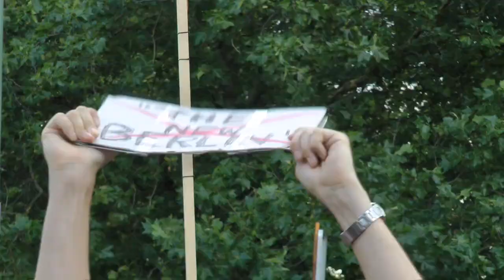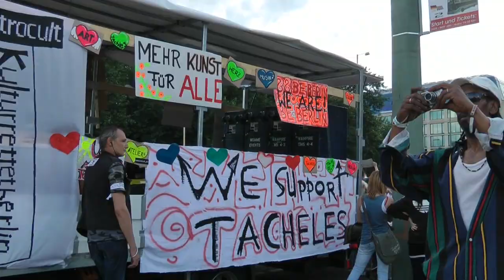Tachles Parade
Wir Berliner haben am 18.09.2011 die Wahl!

Rettet Berlin -- vor der Privatisierung!
Berlin ist mehr Wert, als die Investoren zu zahlen bereit sind. Eine Politik, die öffentliche Räume und Gebäude nur als potenzielle Verkaufsobjekte sieht, ist keine Politik, sondern allenfalls ein Wirtschaftsbetrieb. Eine echte nachhaltige Stadtentwicklung sieht anders aus! Das Renditediktat privater Investoren schadet dem Gemeinwohl.
Wir fordern die garantierte Erhaltung der Grundversorgung durch die öffentliche Hand, sofortiger Stop von Privatisierungen und Lobbywirtschaft!

Rettet Berlin -- vor Mietwucher!
Die Mieten steigen, obwohl immer mehr Menschen auf bezahlbaren Wohnraum angewiesen sind. Zudem zerstört immer mehr Büro-Leerstand die Stadt. Die Verdrängung niedriger Einkommenschichten oder Hartz4 Bezieher in die Außenbezirke ist längst Realität, während sich wenige Reiche exklusiven Wohnraum teilen. Der Ghettoisierung ganzer Bevölkerungsschichten, ob arm oder reich, muss dringend entgegengewirkt werden. Die Eigentumsimmobilienblase wächst und wächst und nicht nur die unteren Mietkosten werden dadurch nach oben verzerrt, auch der mittelständische Anleger wird mit dem kreditbefeuerten Immobilenspekulationsspiel​ ein weiteres mal um seine Anlagen gebracht.
Wir fordern, dass dem Anstieg der Mieten wieder Regulierungen entgegengesetzt werden, Rekommunialisierung von Wohnraum sowie neuer sozialer Wohnungsbau statt teurem Sozialarbeiter-Quatiersman​agement!

Rettet Berlin -- vor der Wegwerfarchitektur! In der ganzen Stadt gibt es Spekulantenpläne, um die noch bestehenden Frei- und Endwicklungsflächen rücksichtslos zuzubetonieren. Architektur, die an ökologischen und ökonomischen Tatsachen vorbei entwickelt wird, hat Berlin genug. Berlin verliert seine Originalität und Potentiale, die zahlreiche Besucher begeistern, indem einmalige geschichtsträchtige Bausubstanz und kreativ genutzte Freiräume zugunsten einer Billigbebauung ersetzt werden.
Wir fordern eine nachhaltige und dezentrale Stadtentwicklung unter echter Bürgerbeteiligung!

Rettet Berlin -- vor dem Ende der Kunst!
Die Kunst und Kultur, die Berlin ausmachen, werden zunehmend durch kurzsichtige Investmentprojekte behindert. Die freien Kunst- und Kulturszenen der Stadt, welche auch als touristisches Markenzeichen gelten, können so nicht überleben. Unter den momentan herrschenden raubliberal verzerrten Marktbedingungen können sich die freien Szenen nicht refinanzieren und damit weiterentwickeln. Ohne eine nachhaltige Kunst- und Kulturpolitik, welche auch die experimentelle und Off-Kultur in die Förderung miteinbezieht, wird Berlin sein Gesicht und seine weltweite Ausstrahlung verlieren.
Wir fordern die Kulturstätten, insbesondere auch das Kunsthaus Tacheles, zu erhalten, darum eine Kulturtaxe für Berlin (2 Euro auf jede Übernachtung- Zweckgebunden für die freie Kultur- und Kunstszene)!

Rettet Berlin -- vor dem Automobil!
Der autogerechte Umbau der Stadt geht weiter. Statt auf ein zukunftsweisendes ökologisches Verkehrsmodell zu setzen, werden Unsummen für Straßen- und den Stadtautobahnbau aufgewendet. Die aktuelle Stadtplanung berücksichtigt nicht die Bedürfnisse kleiner, mittlerer und höherer Einkommenbezieher nach wohnortnahem Arbeiten und Freizeitgestaltungsmöglich​keiten in ein und demselben Kiez.
Wir fordern den Stopp des A100-Ausbaus und eine nachhaltige Finanzierung des öffentlichen Verkehrs ohne Abwälzung des Kostendrucks auf Bereitstellung, Dienstleistung oder Preis!

Rettet Berlin -- vor der Sicherheitshysterie! Aus öffentlichen Räumen werden durch Überwachung, Wachschutz und Ordnungsdienste Angsträume, die das Leben der Menschen bewusst beeinträchtigen. Eine Gesellschafts-Kultur der Toleranz und des Vertrauens wird so nachhaltig konterkariert und verhindert.
Wir fordern Regulierung der Überwachungstechnologie!

Rettet Berlin -- vor der organisierten Politik- und Finanzwirtschaft!
Der Bürgerwille muss respektiert und umgesetzt werden. Der Senat hat sich bisher im Umgang mit den eindeutigen Bürgerentscheiden nicht Verfassungskonform verhalten.
Wir fordern „echte" Bürgerentscheide und deren Akzeptanz durch Politik und Wirtschaft!